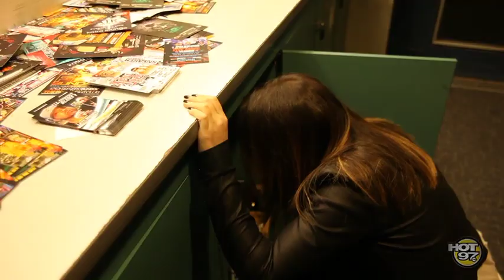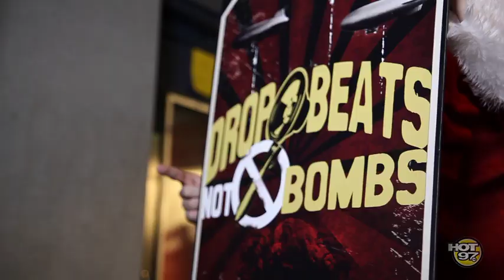Santa wants a Job at Hot97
Can Santa get an on-air gig at Hot97?